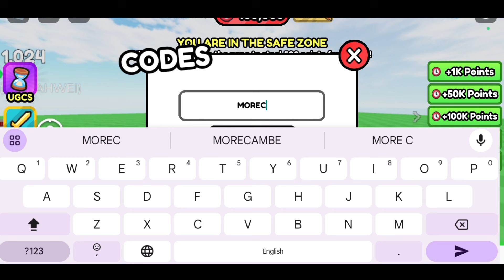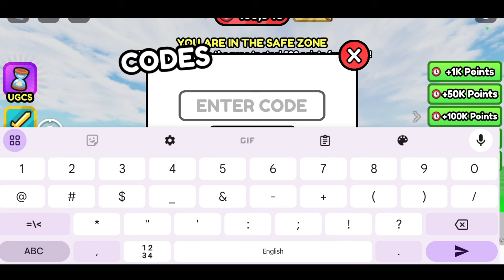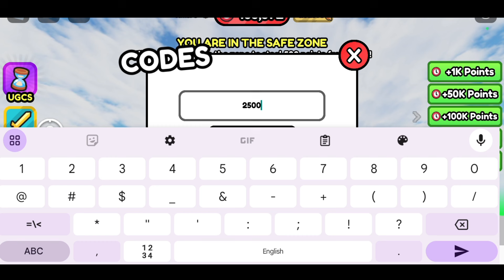*NEW CODES* ROBLOX UGC STEAL POINTS CODES 2024 | UGC STEAL POINTS CODE